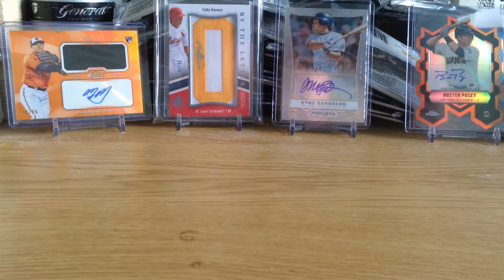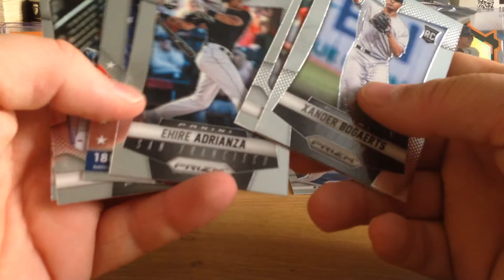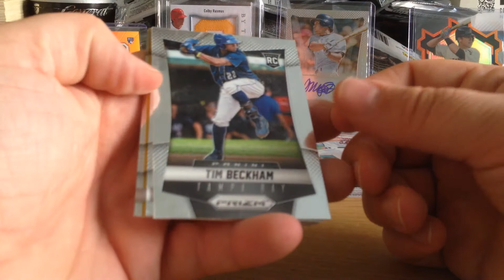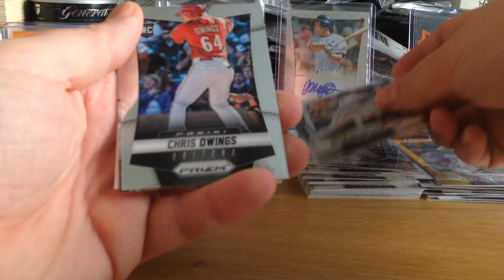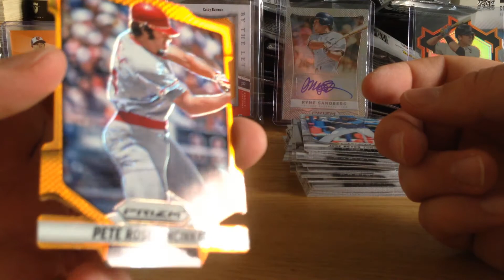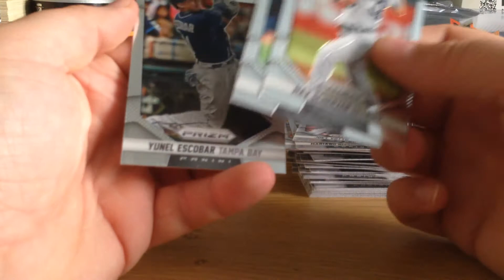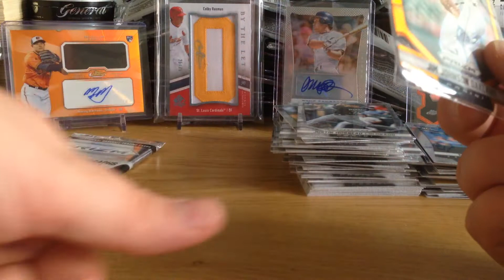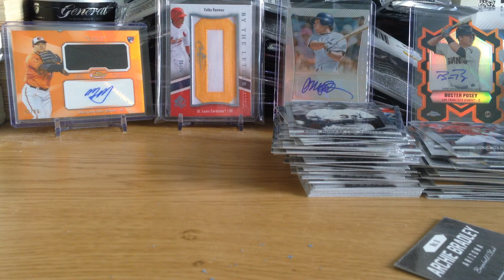Holmbergs Corner - Box Break 2014 Panini Prizm Baseball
And the last part of the Trilogy is of course 2014 Panini Dust...dust Prizm...Dust Dust...ehrm...you know what I mean...